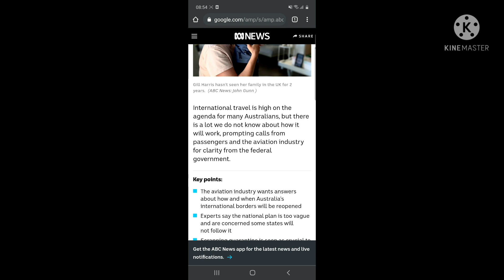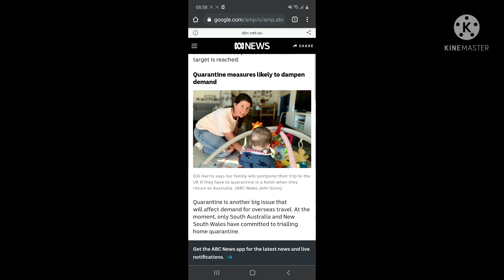International Borders Australia🇦🇺 to Reopen✈ But Details are Unclear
Welcome to Adelaide Student Life channel.We are currently presenting to you the official latest news for international students of Australia.